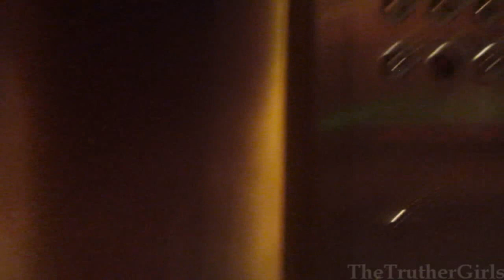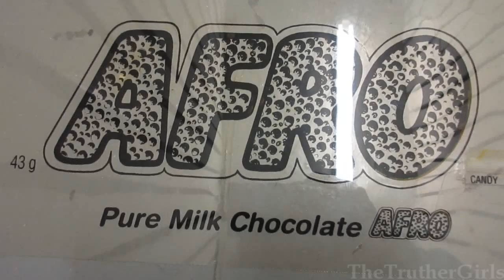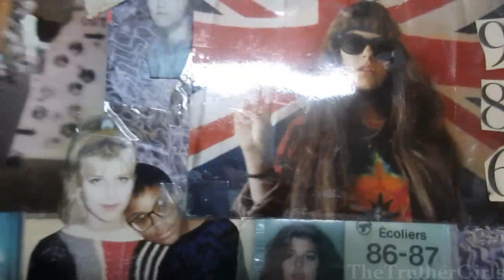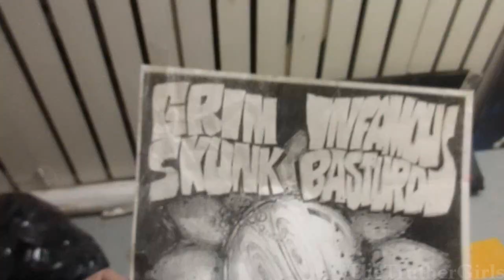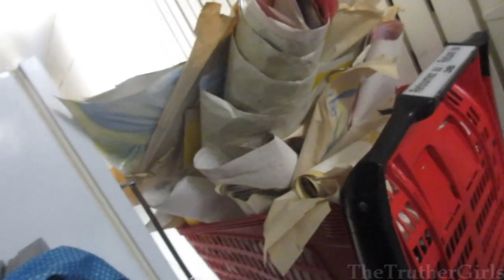Finding Treasures in the Scary Storage Locker!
Gunner and I spent four hours today emptying out my mom's storage locker and we found some interesting treasures and a lot of my old art. Traces of our past lives, rediscovered and mostly on their way to the dump. Have a last look before they are gone forever!